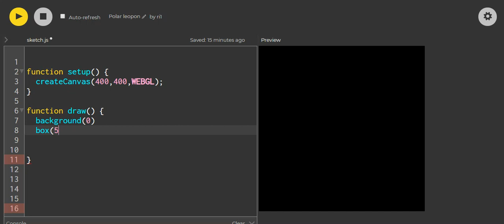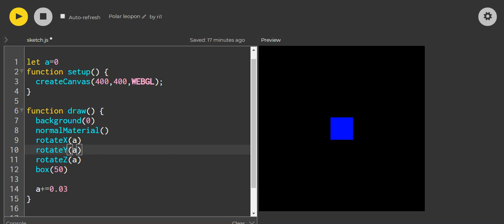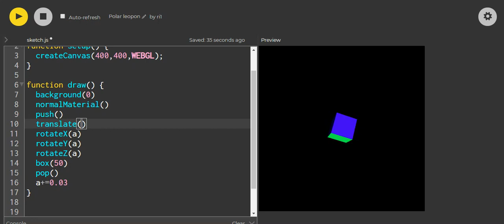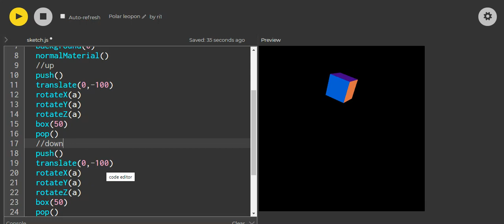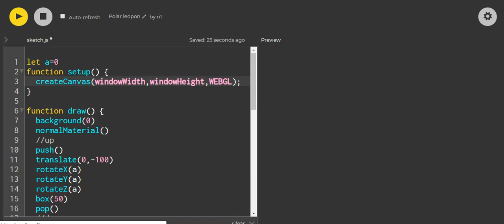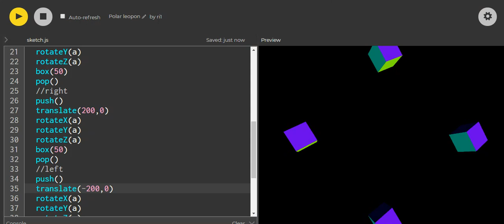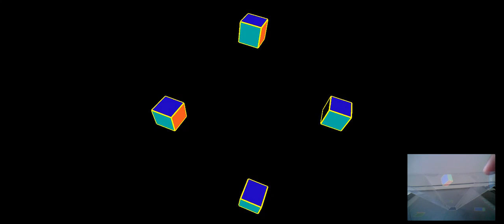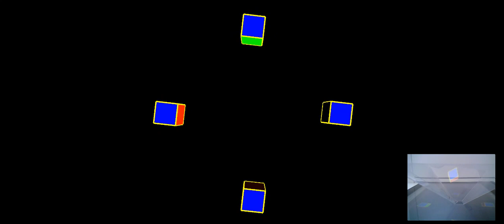Programming 3D Hologram in p5.js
using p5.js WEBGL  we have made 3D shapes and to see the hologram we have used the 3D visualiser available from amazon.